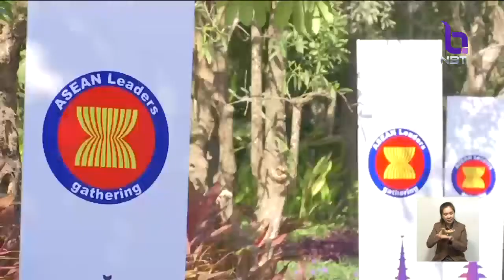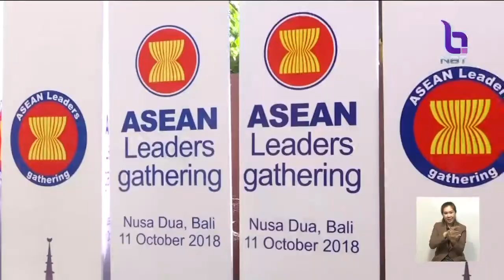นายกฯ ร่วมประชุมผู้นำอาเซียนอย่างไม่เป็นทางการ ที่เกาะบาหลี อินโดนีเซีย ส่งเสริมเสถียรภาพทางเศรษฐกิจ